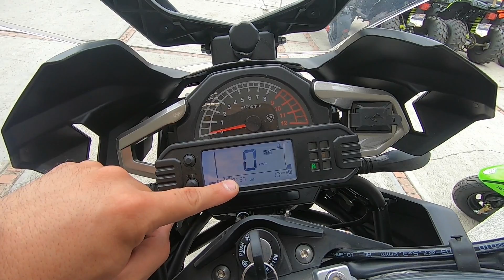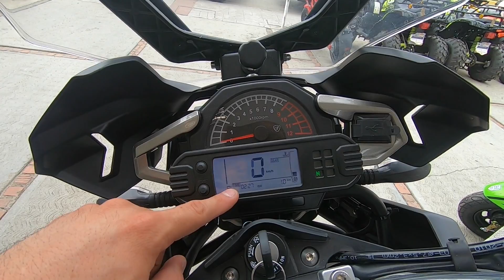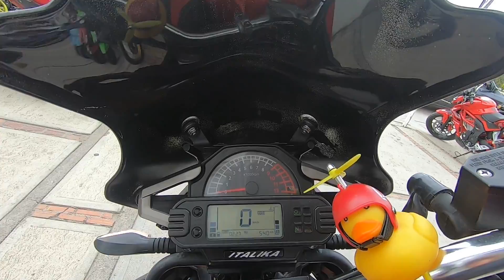Vx 250 Italika Review. Vx 2021 VS Vx 2017 Comparativa!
Banda esta vez les traemos un vídeo que ya nos habían pedido, sobre el review de la Vx250, pero ademas les presentamos una comparativa entre el modelo 2021 y el 2017. Espero les guste el contenido! Saludos!